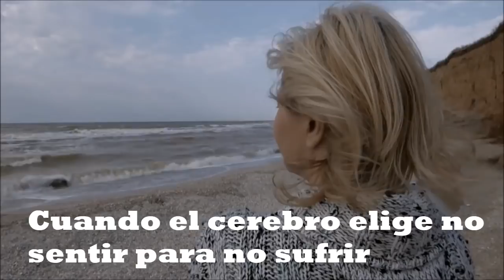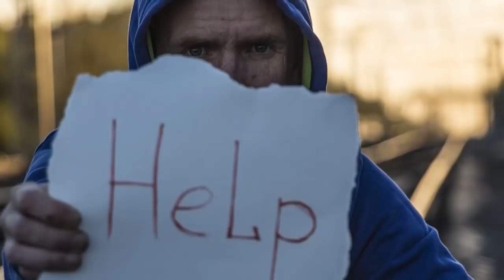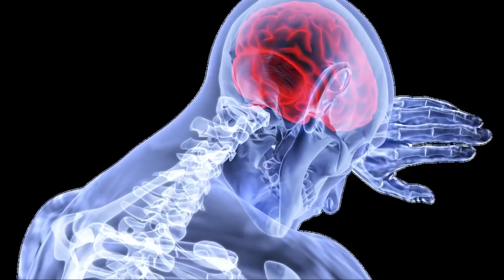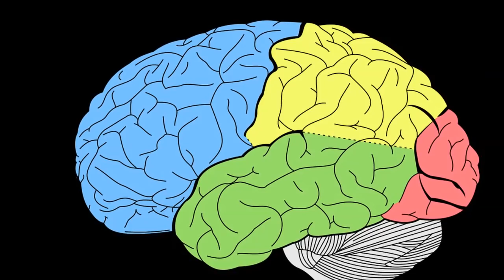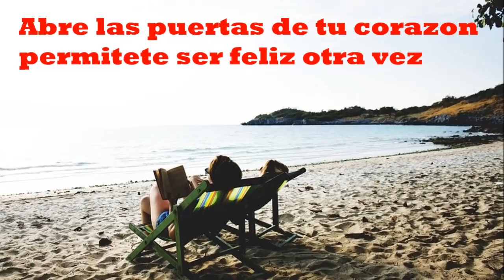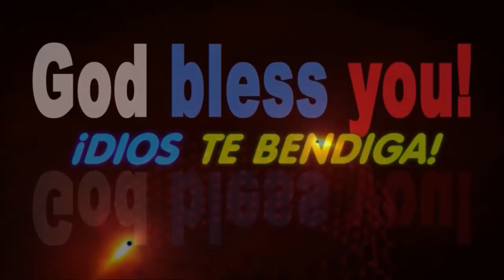NO SENTIR PARA NO SUFRIR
Neurólogos como David Eagleman y Erik Kandel defienden el legado de Sigmund Freud a la neurociencia. Sus enunciados están ahora más vigentes que nunca por diversas razones.
• Sabemos que la mayor parte de nuestra vida mental, incluida la emocional, suele ser inconsciente en gran parte de las ocasiones.
• La forma en que tomamos decisiones y en que construimos nuestra realidad, responde a menudo a actos no conscientes.
• Nuestros instintos, como puede ser el hambre, la sed o incluso la agresividad también median el comportamiento humano sin que tengamos a menudo un control sobre ello.
• Otro aspecto que nos hizo ver Freud es que la enfermedad mental forma parte de un continuo. Es decir, todos somos susceptibles de sufrir en algún momento una condición psicológica. La mente puede ir desde un estado normal a un extremo más alterado.
Calmar la mente sin necesidad de fármacos